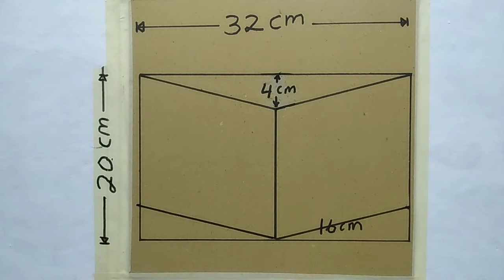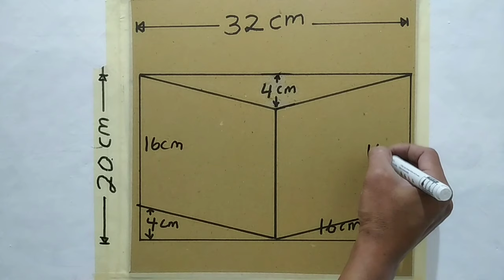EASY TRICK TO PAINT WALLS WITH SPRAY PAINT || DESIGN ON WALL PAINTING || DECORATION